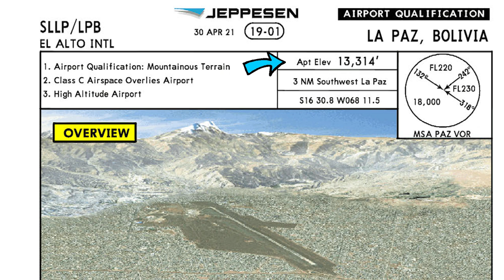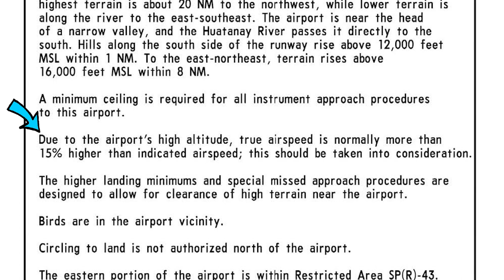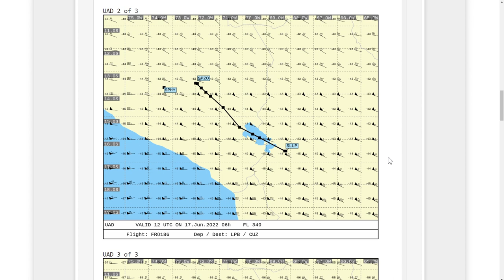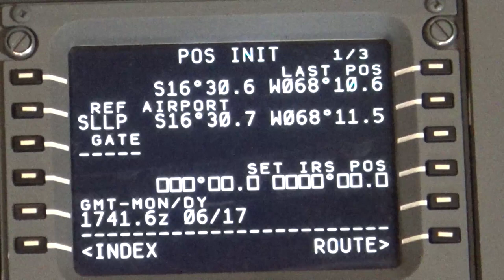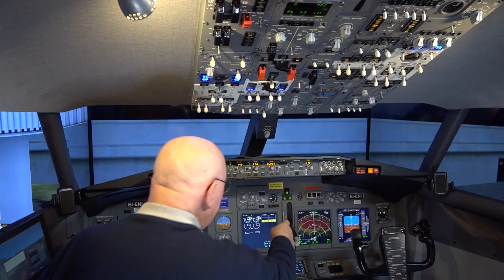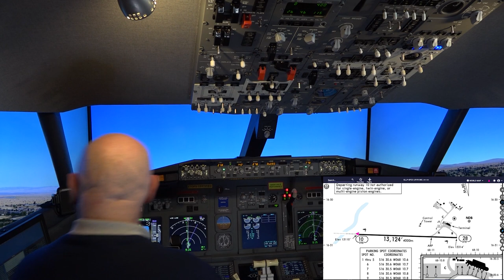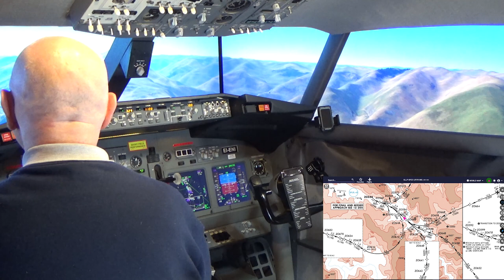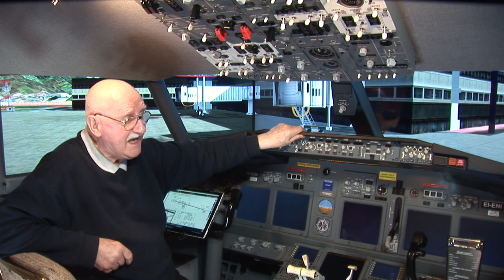Ryanair Flight 186 SLLP to SPZO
Dr Todd wrote: "I am a commercial pilot who loves to also work with simulation. How about La Paz, Bolivia (SLLP) to Cusco, Peru (SPZO)?" And why not? But flying at those airport elevations presents some issues that we need to solve. The airport sceneries are freeware. The video is 1 bag of popcorn plus 19 minutes long; 1080p HD and is free to download and use with no attribution necessary.  Enjoy!
ROUTING: SLLP/28 DCT PAZ DCT ELAKO UM657 JUL UV11 ILMOX ILMOX3B SPZO/28
Quick Chapter Points:
00:17:42 Pre-Flight Preparation
00:26:17 Preparing Navigraph Charts
00:29:55 Preparing the Cockpit at Stand P3
00:34:54 Programming the FMC/CDU
00:47:35 Pushback and Engine Start
00:57:06 Cleared for Take-off Runway 28
01:05:13 Time for Supersonic Champagne and Caviar
01:06:05 Descent and Approach
01:08:59 Cleared to Land Runway 28
01:10:58 "I Have Control" (Manual Landing)
00:00:00 Shutdown at Stand 4
NEXT FLIGHT: @Jevon Barrett asked: "Would you mind doing a flight from MWCR to MKJP?"